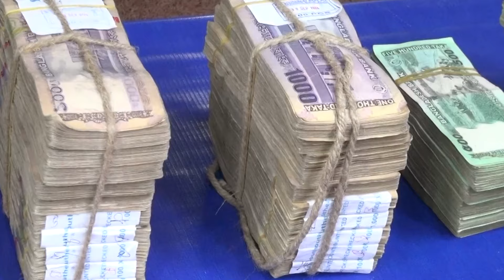মিরপুরে অভিনব কায়দায় চাঁদাবাজি ও প্রতারণা, ৫৭ লাখ টাকাসহ গ্রেফতার ৬